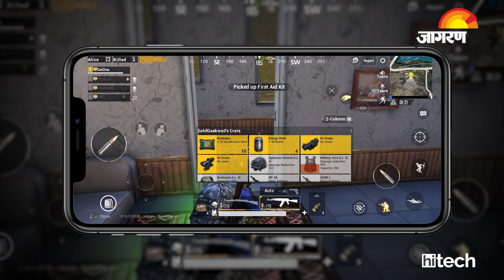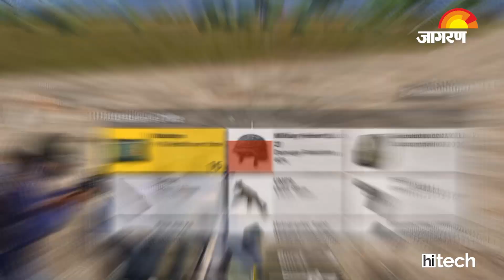PUBG Mobile: Top 5 Tips And Tricks | Win Chicken Dinner Every Time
Only 0.1% People Know About This Tricks ! PUBG Mobile New Tips And Tricks In Hindi